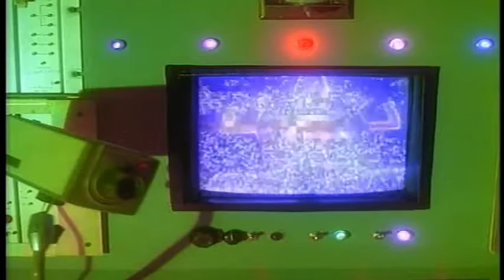The Soronprfbs - Secure the Galactic Perimeter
The Soronprfbs & Stephen Rennicks. This song is performed by Michael Fassbender and appears on the soundtrack of the movie Frank (2014).

original video:
GWAR - Skulhedface